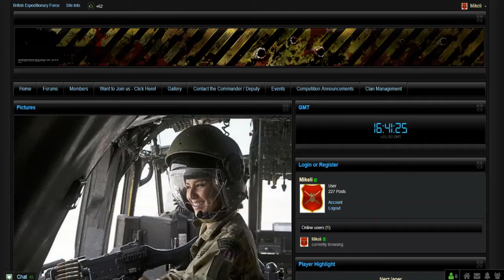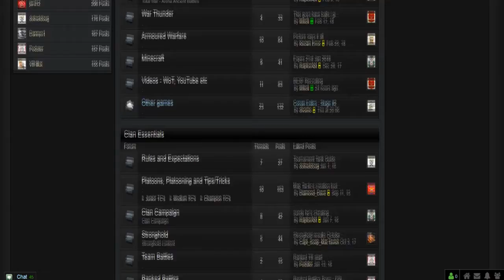World of Tanks BEXF clan recruitment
A casual WoT clan is recruiting if you are interested you can visit our web site.